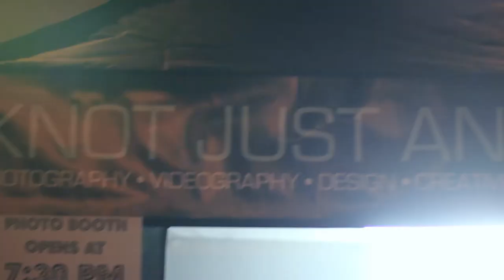2014 WEEKENDER Man and Model of the Year Party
Video by Parents' Basement Films